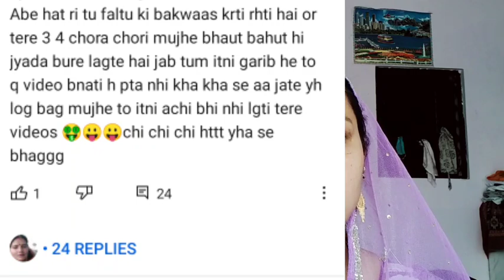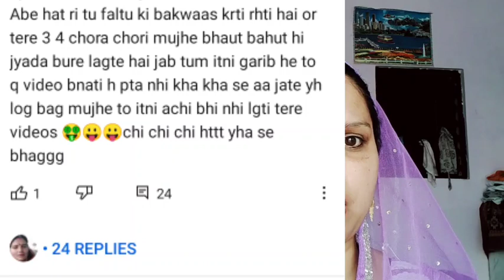मिली धमकी यूट्यूब छोड़ भीख मांगने वाली औरत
Instagram ID

rinky soni 32